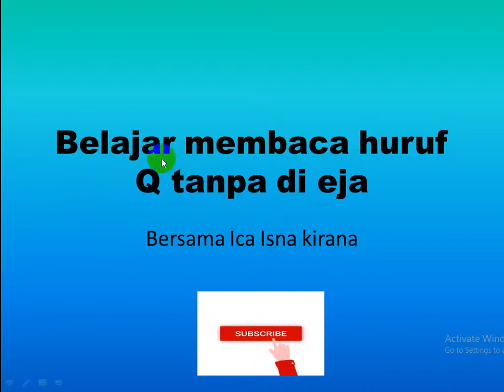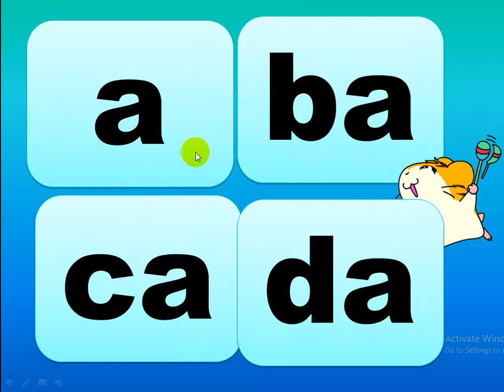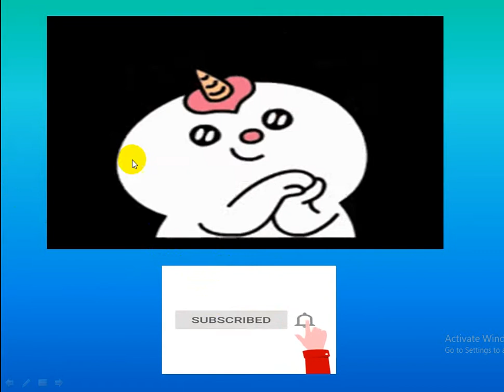Belajar membaca huruf Q tanpa di eja